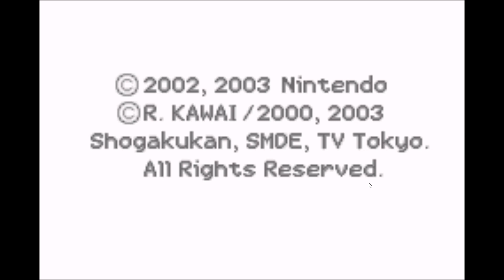Let's Play Hamtaro Ham Ham Heartbreak! (Part 1) Bosses Favor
The beginning of out Let's Play has the lead Hamster Hamtaro having a bad dream. A Hamster that wants to ruin all love? After he awakes Boss tells him to go find Bijou and the journey begins.

The wonderful art of my OC you see in the thumbnail was drawn

💧Wanna help some animals out why not donate to my cause💧

💧My Google+ for fun polls be sure to check out!💧

💧Wanna play a game with me add me on my systems!💧

❄Wii U Nintendo Network ID: SnivyFan0137❄
❄Playstation Network ID: Gregmastifier007❄
❄Nintendo Switch Friend Code: SW-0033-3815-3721❄

I wish you all a Great Day :)